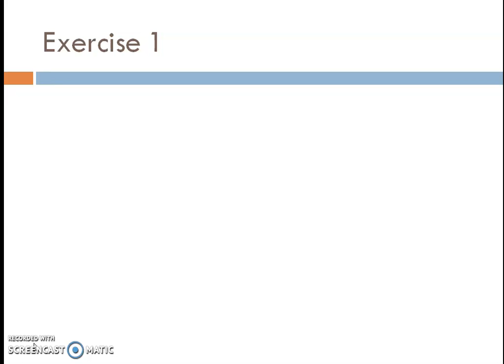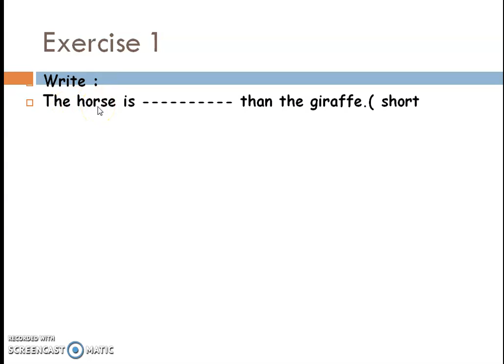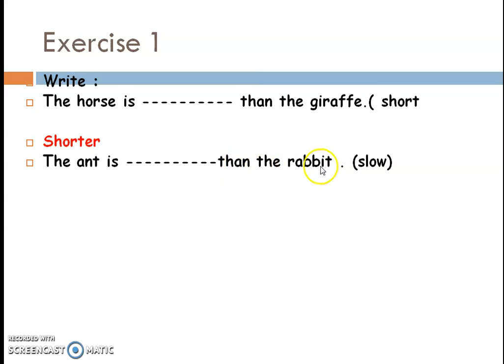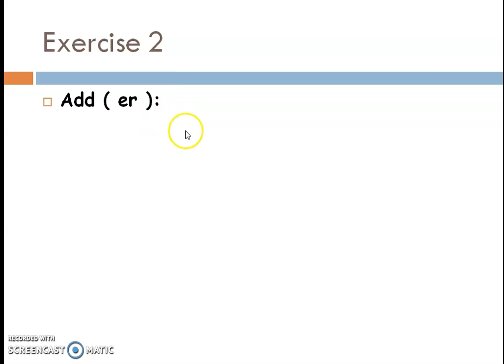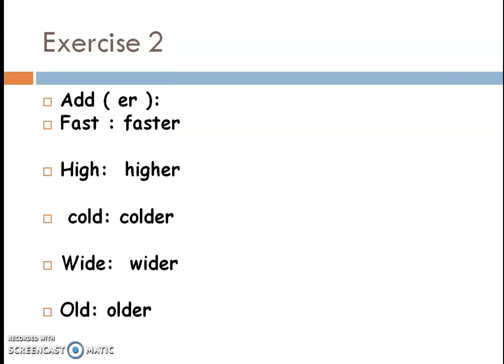Grammar review 3rd grade